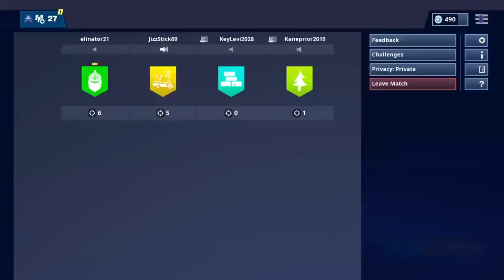Ryan and i get my brother and his friend their first win in Fortnite battle royale